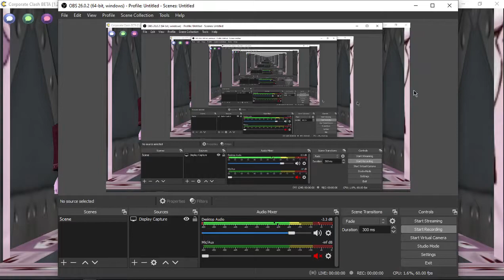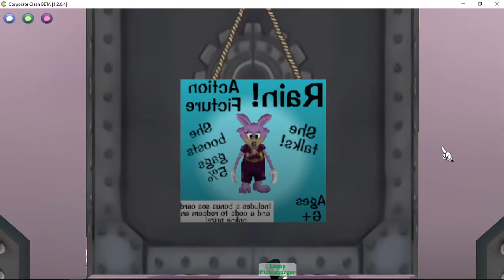Loki's Wacky Pack (ALPHA) - Vice Mingler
WIP Content pack for Corporate Clash
Music used